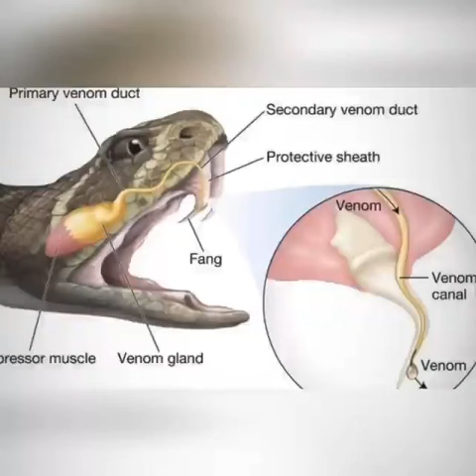The King Cobra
The king cobra is a venomous snake species of elapids endemic to jungles in Southern and Southeast Asia. The sole member of the genus Ophiophagus, it is distinguishable from other cobras, most noticeably by its size and neck patterns.